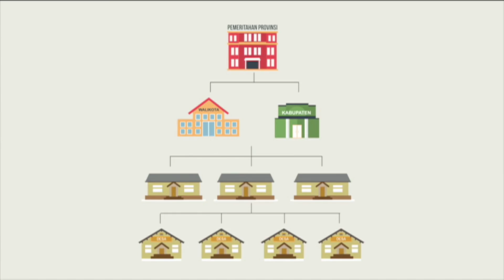SD IPS - Sistem Pemerintahan dari Desa sampai Kecamatan